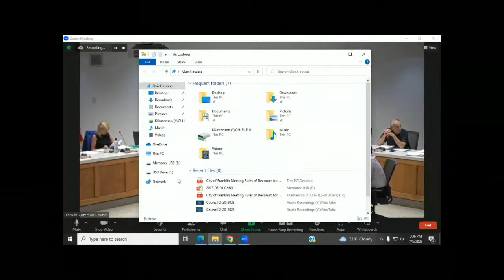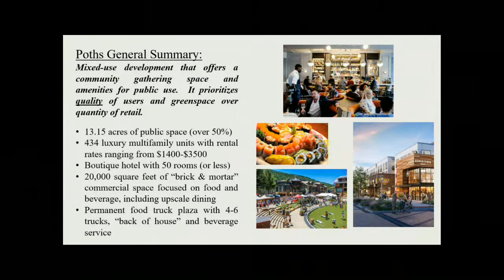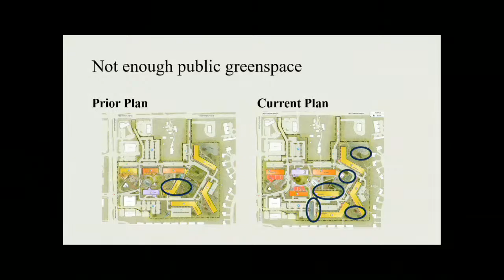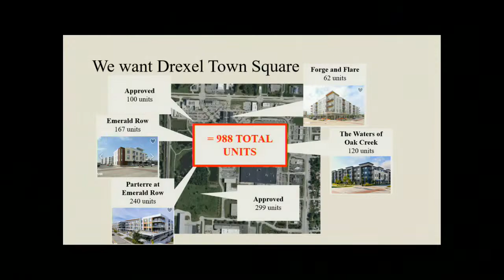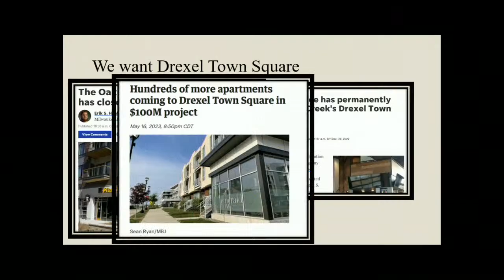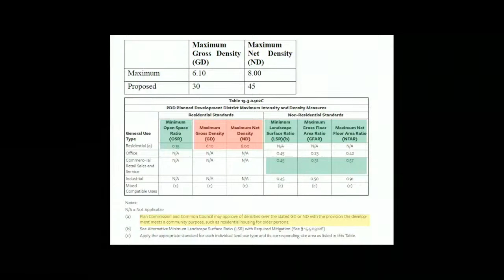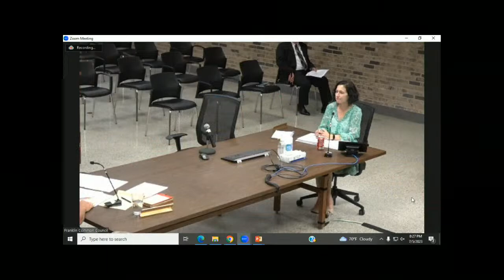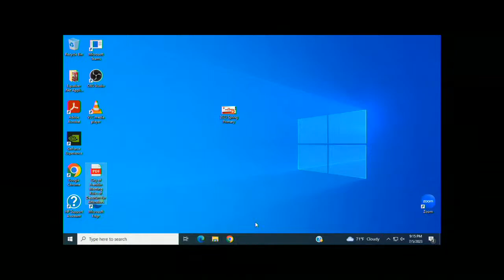Common Council - 7/5/2023 - 6:30 PM